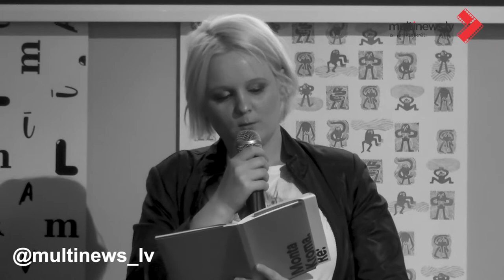"Monta Kroma. Re:" | Anna Belkovska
Interneta žurnāls "Punctum" laidis klajā dzejas grāmatu "Monta Kroma. Re:". Īpaši šim izdevumam, iedvesmojoties no Kromas tekstiem, savus dzejoļus radījuši 23 mūsdienu dzejnieki.